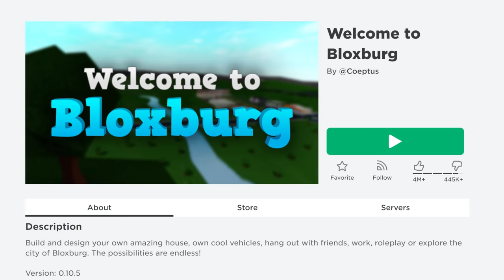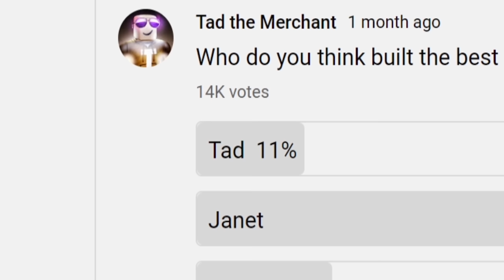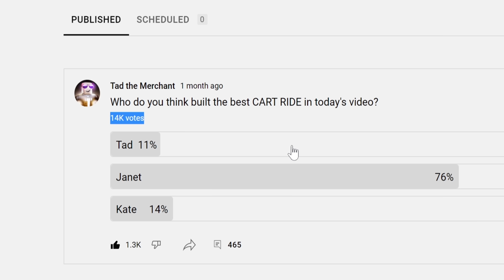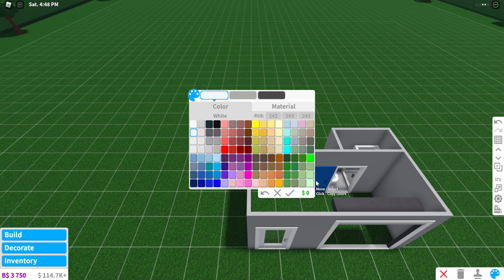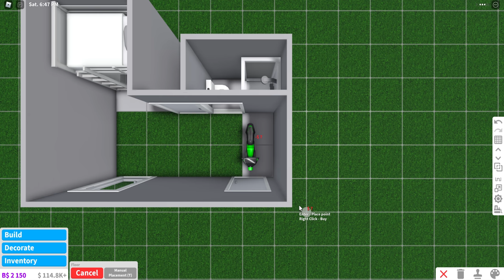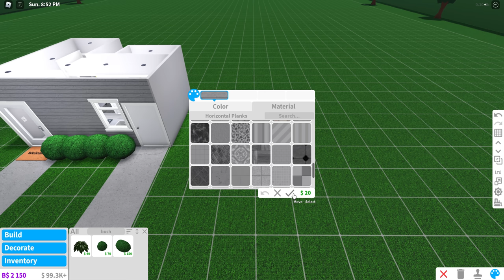We built 3 TINY HOUSES in Bloxburg! | Roblox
In this video, I am going to be playing Welcome to Bloxburg on Roblox with Janet and Kate. We are going to be building tiny houses! Who do you think built the best tiny house?